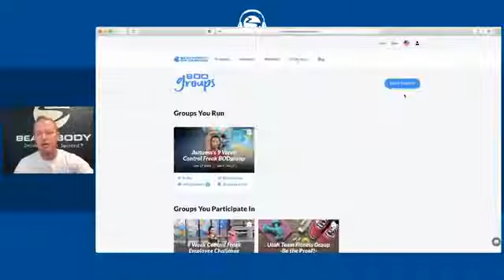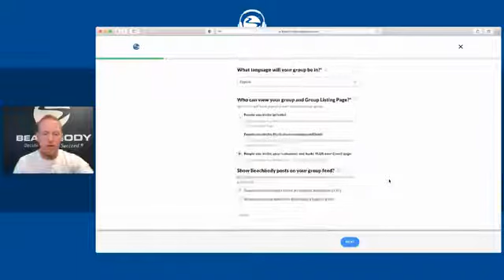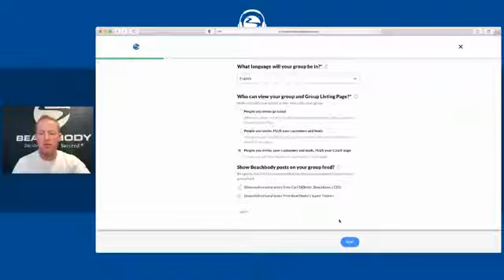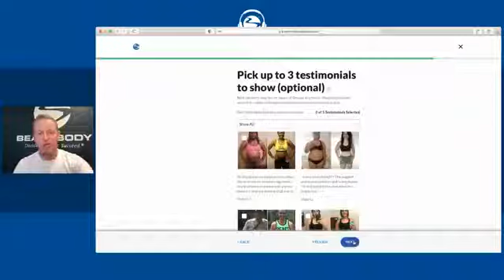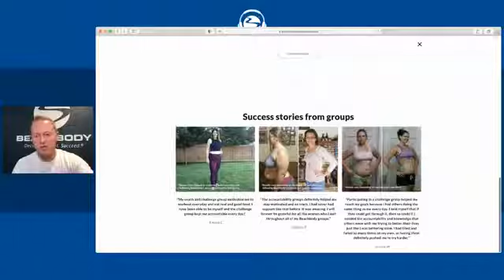Expand Your Brand + Attract More People with Daniela Sanchez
If you want to find more people to Invite, focus on expanding your brand. That’s the mantra of 2-time Elite Coach, Daniela Sanchez. 💫 Daniela describes how she exponentially attracted more new customers when she expanded her own personal brand by being 100% authentic and relatable on social media.